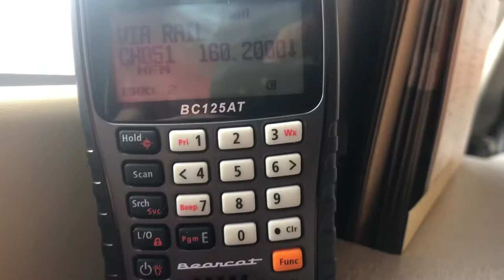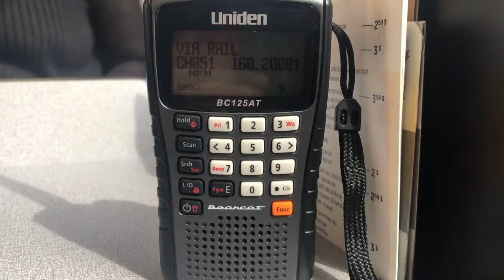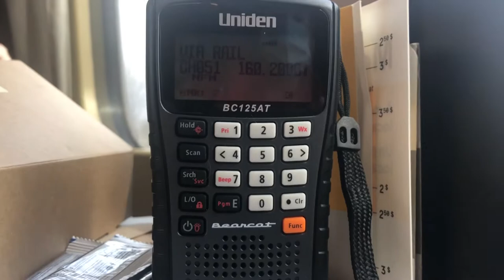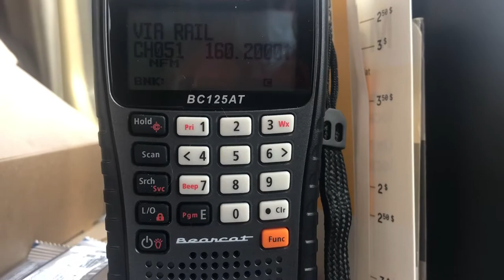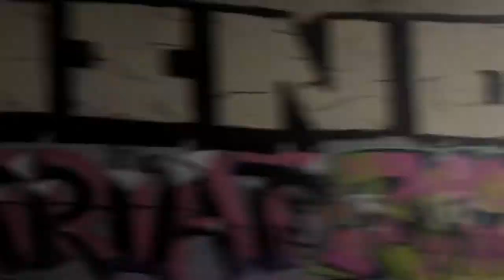VIA Rail 76 ride Windsor ON to London ON 3/18/2022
I took VIA 76 back to London ON from Windsor ON

Date: 3/18/2022
Lead locomotive: GE P42DC 917
Rear locomotive: GE P42DC 913